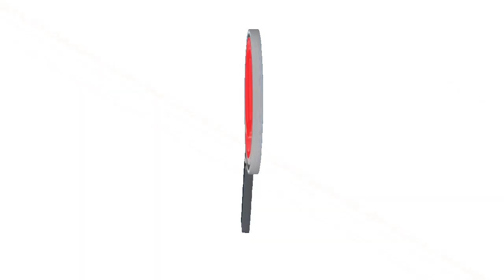CON PIEDRAS RECIBIERON A LA POLICÍA EN EL SECTOR DE LA MEDIAGUA